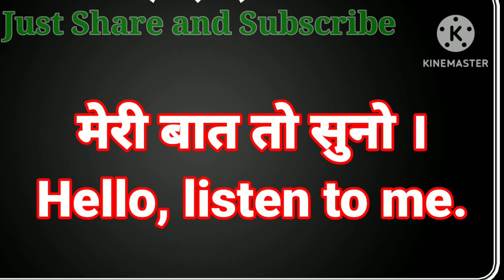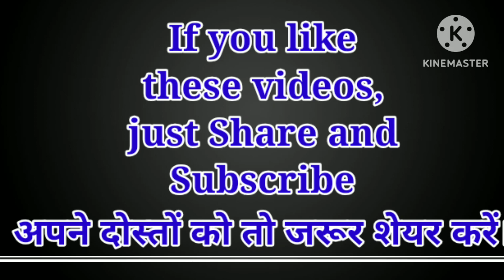Spoken English day 2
All the English courses are available in these videos

General English

spoken English

general grammar

common errors

para jumbles

spelling errors

general English for SSC bank PO Railway

English for NDA CDS

general English for TGT PGT

English translation

daily uses English

how to write correct English

English grammar

advanced general English